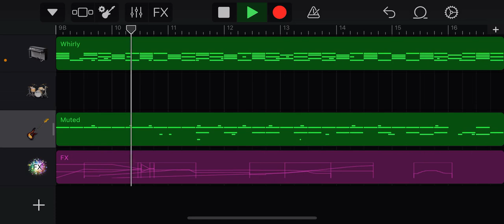UFO🛸👽 機械音(soundcloud)後にサンクラに出すやつ！！ サウンドクラウド 曲